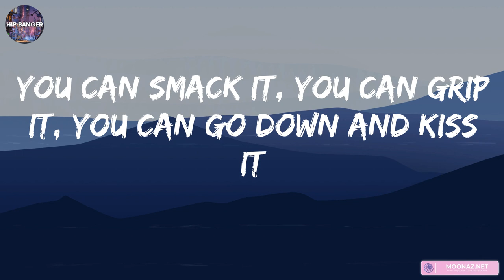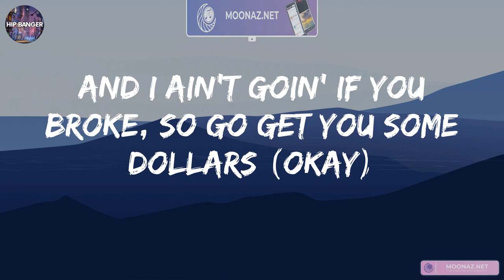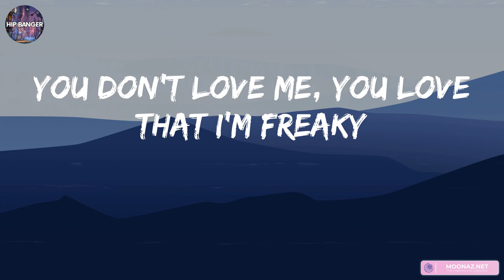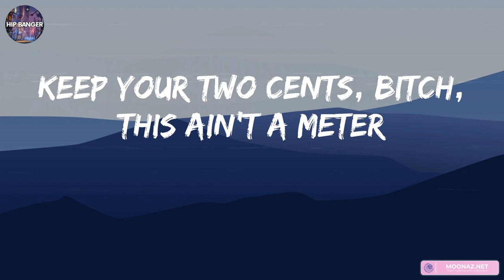Nicki Minaj - Super Freaky Girl (Lyrics) | Metro Boomin, Rema, Lil Yachty,..(Mix Songs)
Lyrics:
(She's alright) ayo
(That girl's alright with me) this the Queen Mix right here
Miami, Boston, Chicago, Atlanta, New York (yeah)
F-R-E (uh, JT)
Pink pussy, pink coupe, no roof
Made him eat my pussy leavin' NOBU
Maxed out his card, fuck the total (yeah)
Pulled up for a check, pussy mobile
Freak bitch, legs up, cash too (cash)
Niggas eye fuck me when I pass through (eye)
CC this pussy, you a bad nigga
Can't be broke and be my nigga (no)
Neck frozed all year, cold summer
Bad bitch, get him for his pin numbers
Eat the pussy, beat the pussy, drill drummer
Big racks, all I'ma tryna get from him
Yo, Nick'? (What up, JT?)
You the winner (thank you)
And I'm the princess of this shit
And a motherfuckin' gang member
Brr, haha
(Freak) gang, gang got the hammer and the wrench
(Some gyal a freak, gyal a freak) why you body that verse like that?
(Gyal a freak, freak, freak, freak) (Nicki, Nicki) BIA
I'ma take the whole thing if I'm takin' the dick (I'ma take it, I'ma take it)
And I got ninety-nine problems 'cept for makin' it fit (oh)
I see some bitches, mini-me's, and it's makin' me sick (ew)
I'm just the realest bitch you seen with Nicki takin' a pic (Barbia)
I like all my diamonds dancin' (uh)
They wanna know if we fucked in a mansion (hmm)
Ask Nicki
If I'm in the room, this shit get sticky
I'm so bad I could touch myself again
Fuck myself like the Clermont twins (uh)
He wanna fuck on all my friends (uh)
I'm too rich for an OnlyFans
Ayo, Drillary Clinton
I'm a very freaky girl, so don't bring me to mama's (uh-huh)
If I pull up with that blicky stickin' out of my Prada (bang-bang)
And I ain't goin' if you broke, so go get you some dollars (okay)
I get my own, you know the saying, "More money, more problems"
He like 'em freaky, pussy squeaky
Give me that tongue, make it leaky
I make it wet, nickname Fiji (ooh)
Let him record me, turn it to me, me (yeah)
Now he only seeing me, me
Out on his man, I told him to leave me (on God)
You don't love me, you love that I'm freaky
Can't play with my heart, better play with your wee-wee
AK
Told him, "Leave that bitch alone she ain't fuckin' you right" (fuck her)
You can beat it but you gotta wear a glove like Mike (yeah)
You know the dick real good, he be doin' it right (I'm on it)
I'm talkin' doin' it and doin' it and doin' it (ooh)
While his bitch blowin' up my phone every other night (uh-huh)
But I can't argue with no bum bitch
I'm cool J take a LL (fuck, yeah)
And I'm too player to ever kiss and tell (shh)
Them niggas spend a forty right at Chanel
Then I send him back to you like, "Farewell"
He give me left strokes, back strokes
Put that D all down my throat (yeah)
No gag reflex, I ain't never gon' choke (ooh)
Bad ass bitch, I ain't never goin' broke (ow)
F-R-E-A-K
Can't mention the freak without AK, that's 'Bar, bitch
(Freak, freak) how you gonna say, "No gag reflex, ain't never gonna choke?"
(Gyal a freak, freak, freak) ayo, New York, Malii
He wanna eat it, if he bite it, I'ma turn 'round and fight him
I'ma put this pussy on him, have him sleepin' like NyQuil
What's up daddy? He like mami, I jacked UE's from Biden
I'm like, "Oh, just keep me fly", drippy stylin', profilin'
'Cause these bitches be eaters and bottom feeders (uh)
I been had stripes like I'm down with Adidas (uh)
Bitches on my body 'cause it's follow the leader (uh)
Niggas on my body 'cause I'm hot like a heater
Price goin' up like a cab with a meter
Bad lil' bitty, they be fiendin' to meet her
Bad lil' bitty, they be fiendin' to be her
Whole lotta money like Nicki and BIA
Keep your two cents, bitch, this ain't a meter
I ain't talkin' Spanish when I say, "Senorita"
Told that bitch ghost writer, "Yo, send your reader"
Oh, you ain't know, ho? Ask Wikipedia
These bitches hungry, guess I'm just greedier
These bitches ugly, my bitches prettier
Horseback riding, I be like, "Giddy up"
When I touch a city, paint it red like graffiti up
I ain't gotta beg for sympathy from the media
Eediat
Mm-hm, haha, ha, hahaha, ha, haha